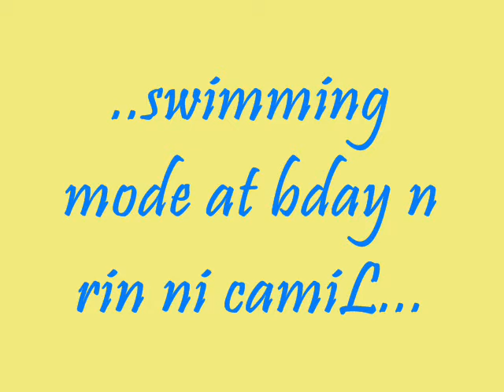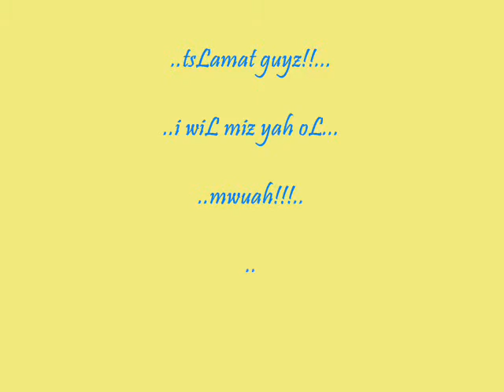-swimming mode 04032009-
..maLamig park resort...